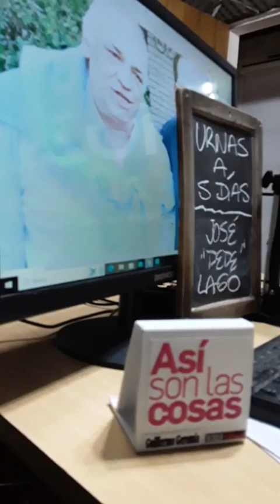[URNAS MUNICIPALES A 5 DÍAS].Un voto radical para la lista de De Rivas. José Lago(exsec.de gobierno)